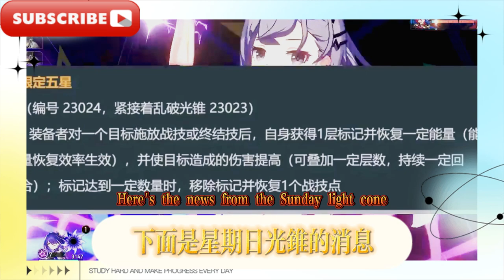崩壞星穹鐵道：2.7星期日光錐細節曝光，週日哥成鴨鴨上位，靈砂成版本大熱，崩鐵：3.0召喚體系強推，八重櫻提前？ 2.6復刻角色推測！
Collapse: 2.7 Sunday Cone of Light details revealed, Sunday Brother becomes popular, Spirit Sand becomes the hottest in the version, Collapse: 3.0 summoning system strongly recommended, Yaezakura ahead of schedule? 2.6 reprint character speculation!